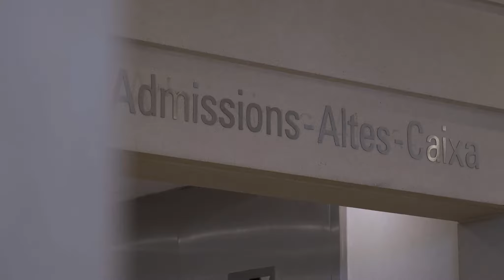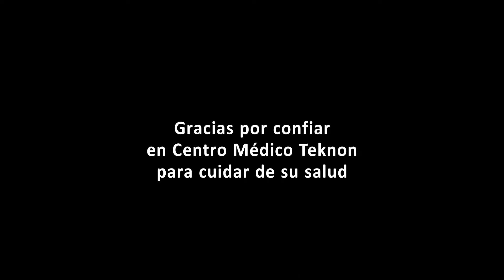Guia para pacientes quirúrgicos. Mutua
Con el objetivo de ofrecerles una estancia lo más confortable posible, Centro Médico Teknon pone a su disposición una guía donde encontrará toda la información necesaria para su ingreso y alta, pruebas que debe aportar, consejos, recomendaciones y servicios durante su estancia tanto para el paciente como para acompañantes y visitas.